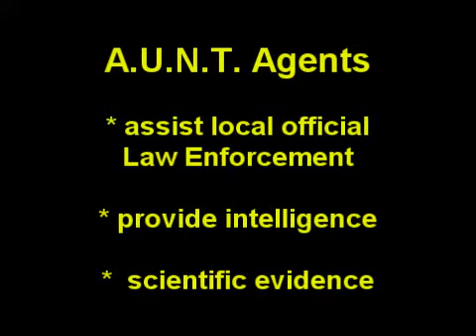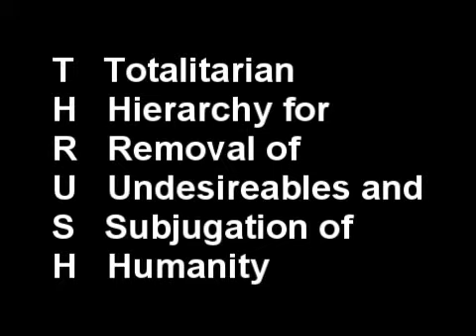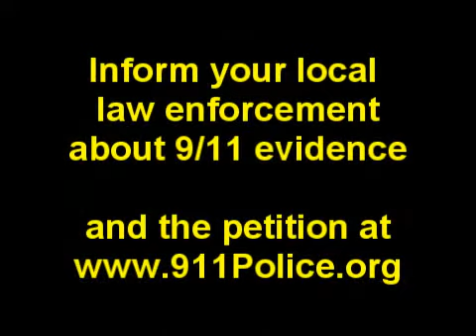A.U.N.T. Agency Uncovering Nine-eleven Truth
A.U.N.T. - sister agency of U.N.C.L.E. - and about as real, yet assisting local law enforcement with evidence and scientific research to solve the crime of the century.  TS = Top Secret / NOFORN = No Falsers Or Ridiculous Neocons.  Agents speak to local official law enforcement and encourage them to sign the petition by retired Officer John Meaders

Have a bit of fun, while helping to expose the mass murderers and bring T.H.R.U.S.H. to justice.
Totalitarian Hierchy for Removal of Undesirables and Subjugation of Humanity.

This is a fun break from the gloomy topic of 9/11.  We are tired of seeing war criminals like Cheney not in jail, but being interviewed on TV as an "expert".

Join the intelligent intelligence community.